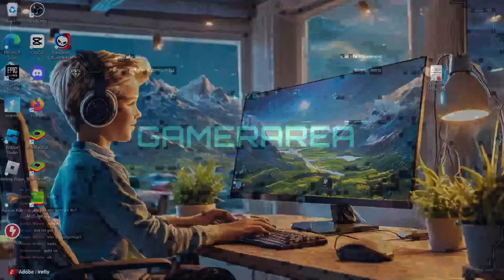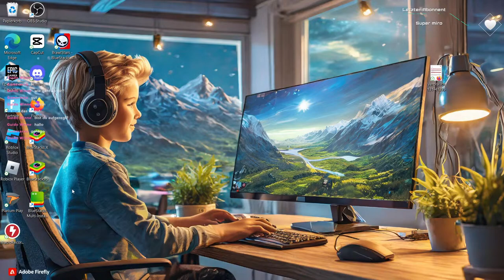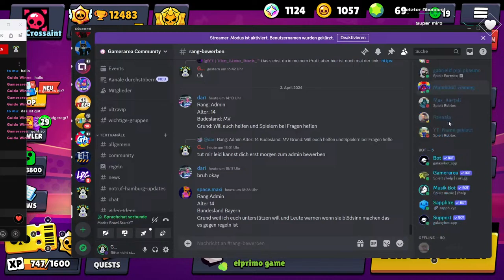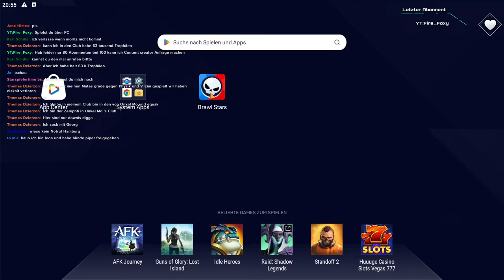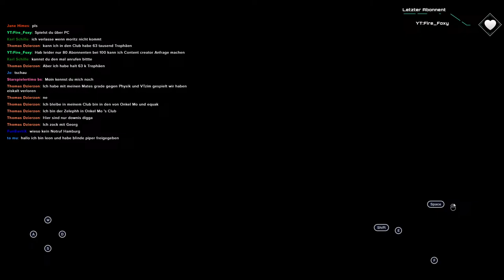Mini GAMES TURNIER mit EUCH!